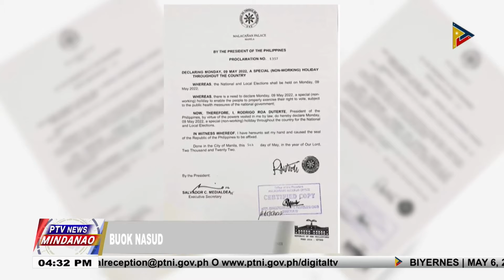Mayo 9, 2022, gideklarang Special Non-working Holiday sa tibuok nasud